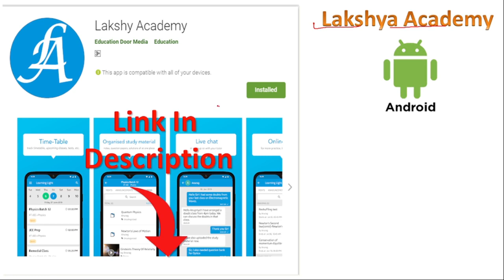Ram Navami Super Saving Offer 🏹 😍 𝐄𝐱𝐭𝐫𝐚 𝟕𝟎% 𝐎𝐟𝐟 😍